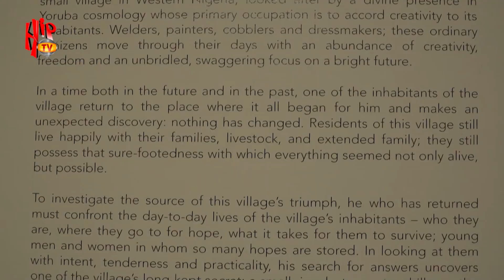Tejumola Adenuga Hosts Art Exhibition in Eko Hotel & Suits